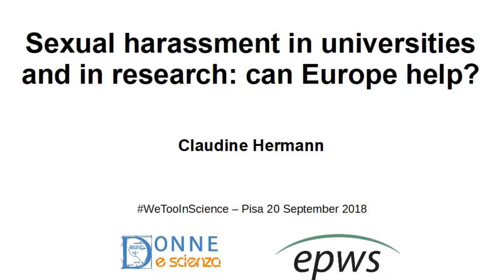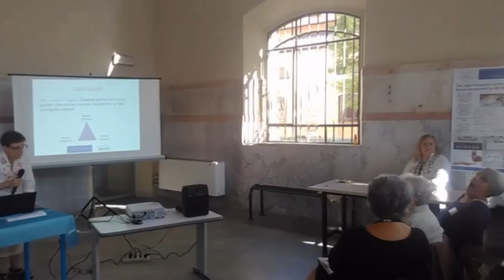03 Hermann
Sexual harassment in universities and in research: can Europe help?